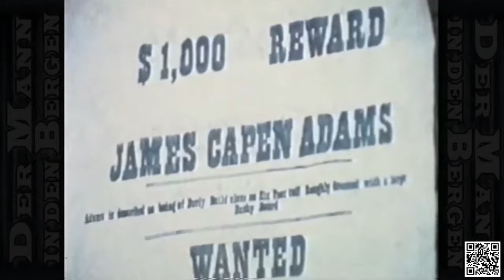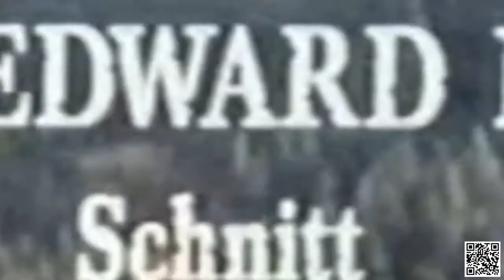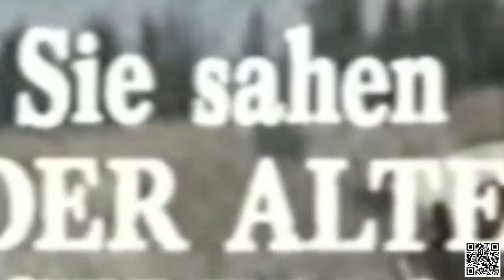Der Mann in den Bergen - Folge28 - Der alte Kesselflicker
Fernsehserie
Der Mann in den Bergen (Originaltitel: The Life and Times of Grizzly Adams) ist ein US-amerikanischer Fernsehfilm und eine US-amerikanische Westernfernsehserie.

Die Produktionen basieren auf dem 1973 veröffentlichten Roman Life and Times of Grizzly Adams von Charles E. Sellier, in dem er das Leben von James Capen Adams beschreibt. Der Film und die Serie adaptieren jedoch nur die Idee und verlagern die Handlung räumlich und zeitlich fort vom Leben der historischen Person.

Handlung

Die Serie spielt in einem weitgehend unerschlossenen Gebiet im Westen der USA Mitte des 19. Jahrhunderts. Zu Beginn der Serie flieht die Hauptperson, James „Grizzly“ Adams, weil er eines Verbrechens beschuldigt wird, das er nicht begangen hat, in die Berge, um fortan versteckt in der Wildnis zu leben. Hier baut er sich eine Hütte und beginnt ein neues Leben. Ein Hauptelement der Serie ist die Nähe zur Natur, die sich in umfangreichen und abwechslungsreichen Landschaftsaufnahmen und vielen Tieraufnahmen zeigt. Einer der Handlungsstränge ist die Zähmung von Tieren, die ein Talent von Adams ist. Seinen Spitznamen „Grizzly“ Adams erhält er für die Zähmung eines jungen Grizzlys, den er Ben nennt – die historische Person James Adams hatte ebenfalls einen solchen Bären, den er nach Benjamin Franklin benannte.
Die wichtigsten Nebenrollen sind die des Trappers Mad Jack mit seinem störrischen Maultier Nummer Sieben und des Indianers Nakoma, die Adams bei seinen Abenteuern unterstützen. Diese bestehen meist aus einer Bedrohung für Freunde und zufällige Bekannte, die in Notlagen und Gefahren geraten, die Adams allein oder mit der Unterstützung anderer bewältigt.
Im Gegensatz zu anderen Westernserien dieser Zeit wird allgemein auf Gewaltdarstellungen und den Einsatz von Schusswaffen verzichtet. Durch die Nebenrollen und Gastrollen wird vielmehr auf Probleme in Bezug auf Familie, Jagd, Neubesiedlung durch „Weiße“ und Konflikte mit den ansässigen Indianerstämmen eingegangen